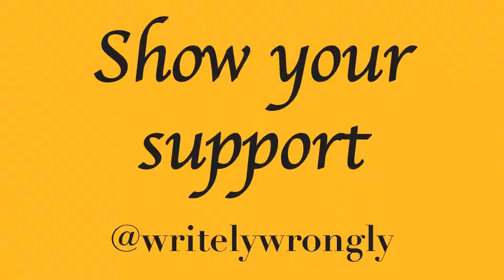The Raw After...Wrestlemania 31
The heist of the century. Roman Reigns and Brock Lesnar both walked into the Main Event of Wrestlemania to win the WWE Title and Seth Rollins walked out the victor.

But he is now a marked man. So what happened on the Raw after...?